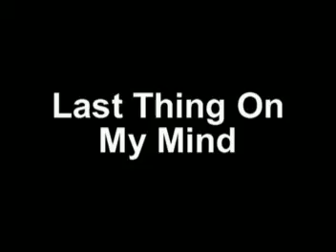Instrumental - Last Thing On My Mind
St. Ignatius de Loyola
High School
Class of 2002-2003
Ateneo de Zamboanga University